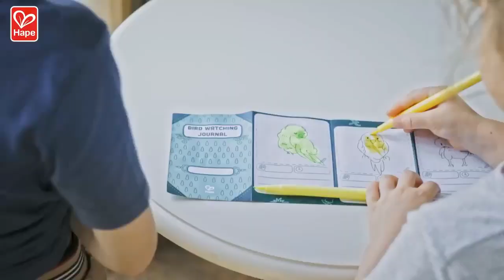Hape С грижа и обич за природата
Серия продукти, създадени да насочат вниманието и интереса на децата към природата и грижата за нея.